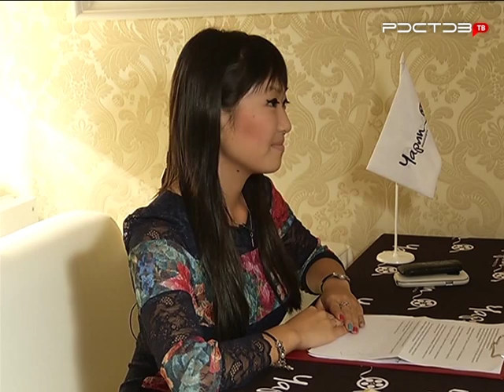Фильм "Околофутбола". Интервью с исполнителем главной роли - Григорием Иванцовым